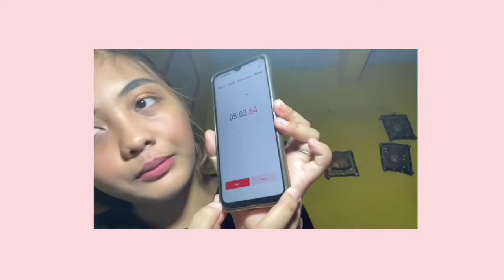QUICK & EASY 5 MINUTE MAKEUP TUTORIAL | Gela Mercado